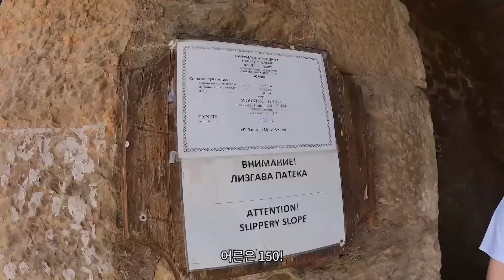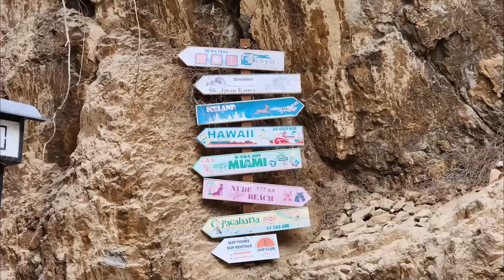🇲🇰 북마케도니아 안오면 후회 할껄? 오흐리드 호수 마가로 하이킹 오흐리드 시내 구경 / 캠핑카 여행 / 강아지 해외여행 / 스타렉스 캠핑카 / 유라시아 횡단 [048]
안녕하세요 두발네발 입니다.

오늘도 봐 주셔서 감사합니다.^^